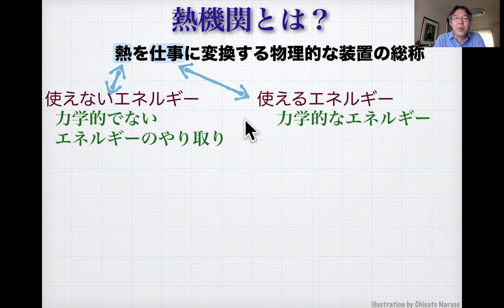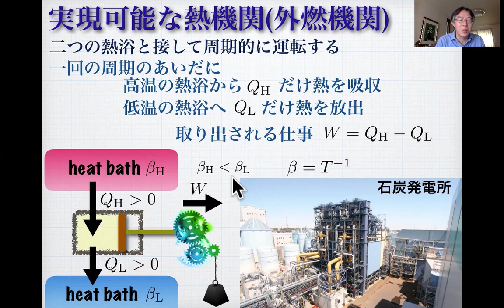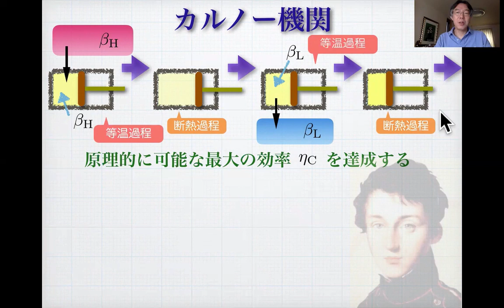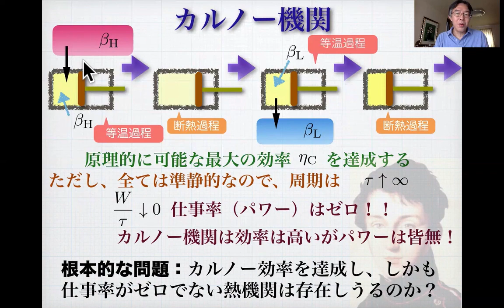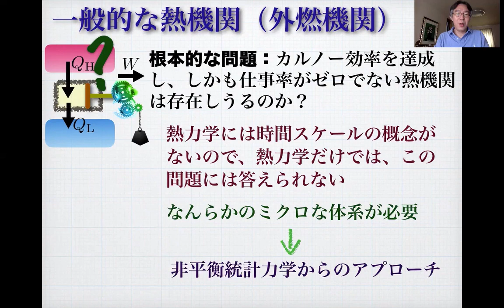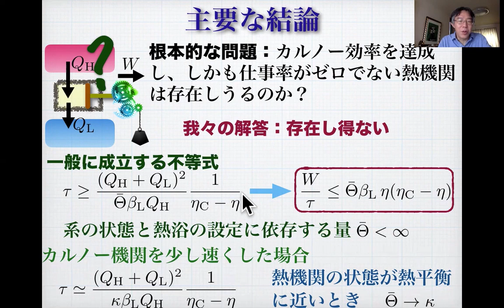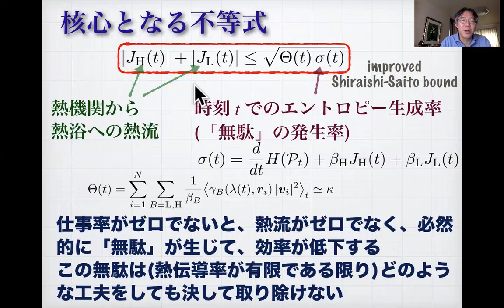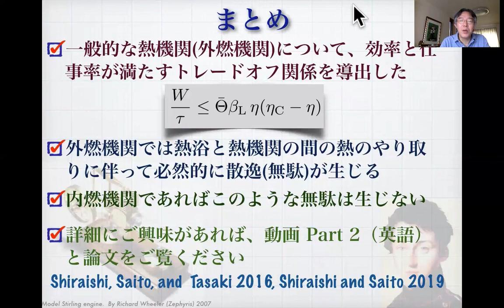効率をあげるとパワーがでない：熱機関における効率と仕事率の普遍的なトレードオフ関係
2016 年に Shiraishi, Saito, Tasaki が導いた熱機関の効率と仕事率（パワー）についての結果の紹介です（トークの訂正：9:00 仕事率→効率、10:09 ここは撤回しないでいい）。熱力学についての初歩的な知識があれば理解できるはずです。詳細にご興味のある方は第二部（英語）のビデオをご覧ください。また、以下の web ページに講義スライドの pdf ファイルや関連するリンクがあります。